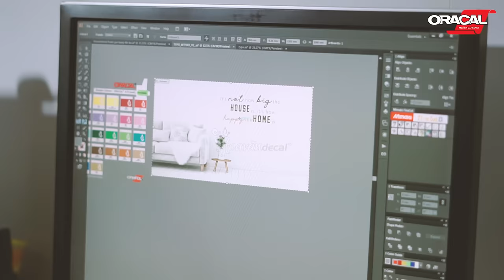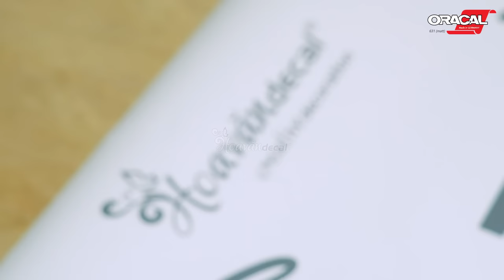Quy trình gia công Decal Dán Tường Cho quán cà phê